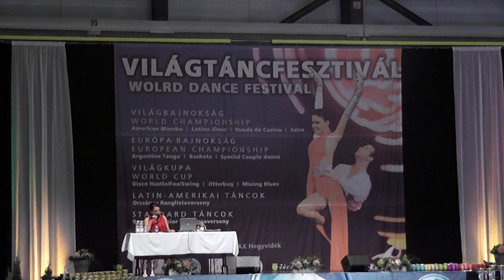Edit Lilla Nagy and Her Partner, Latino Show World Championship HD (Shakira - Waka Waka) (Short Cut)